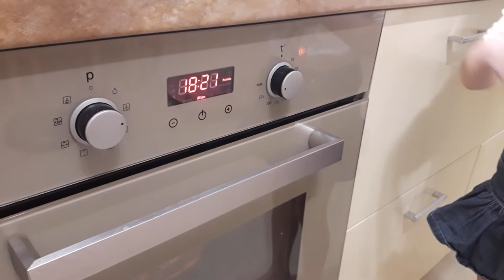Быстрая пицца.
Пицца за 5 минут. Все что есть в холодильнике.